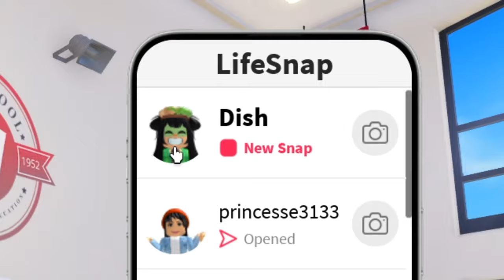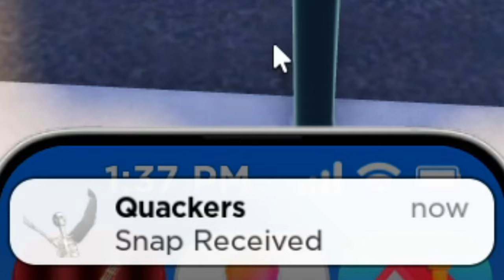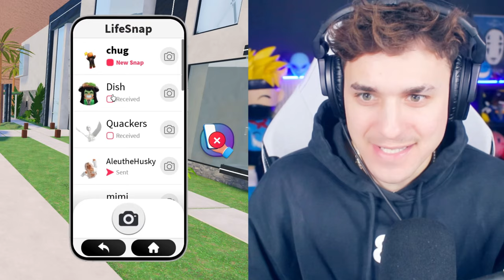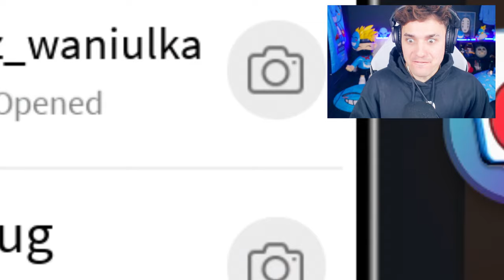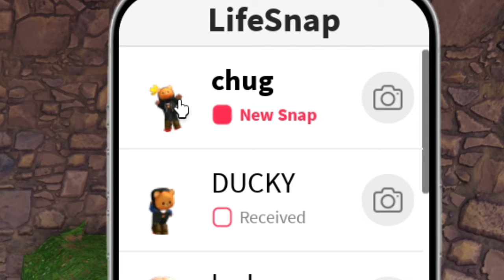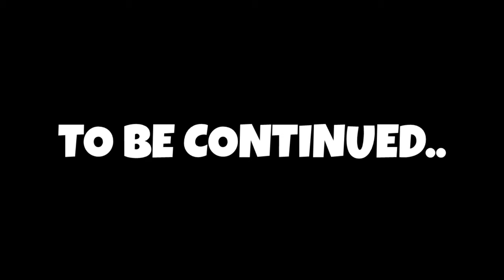3 Girls Try to SNAPCHAT DATE Me in Roblox! (Brookhaven RP)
3 Girls Try to SNAPCHAT DATE Me in Roblox! (Brookhaven RP)

-TAGS-
roblox snapchat
3 girls try to date me
roblox snapchat story
snapchat roblox